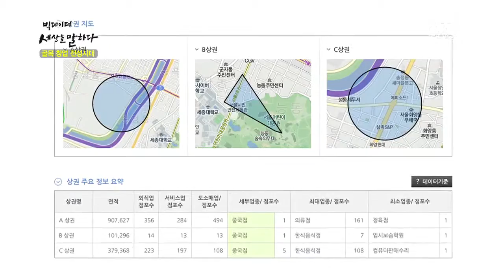골목 창업 전성시대 -빅데이터 세상을 말하다- [3분쏙쏙]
창업데 대한 기존의 고정관념을 바꿔준 핫키워드, 골목!